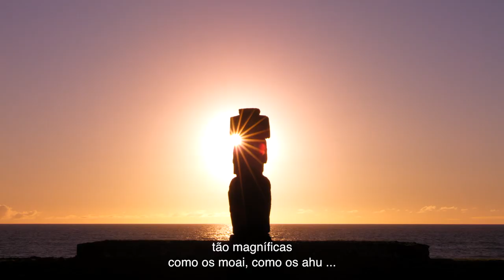Conheça o Chile: Tradição e Cultura Rapanui - Natureza Aberta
A Ilha de Páscoa é muito mais que os gigantescos moais. É o orgulho que sente seu povo por sua cultura, única no mundo, e que se reflete em tudo o que fazem: suas danças, suas histórias, seus rituais e tradições. Escute atentamente a brisa marinha na ilha, dizem que traz histórias de um passado remoto...